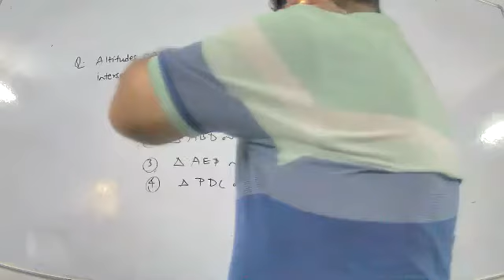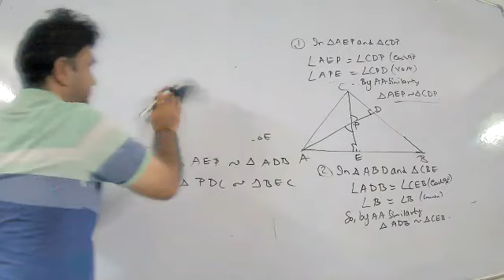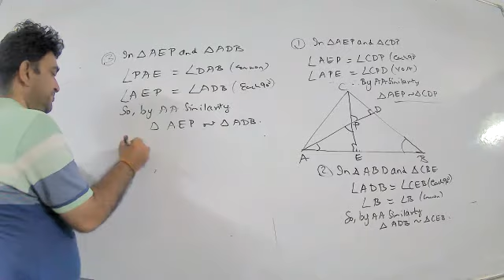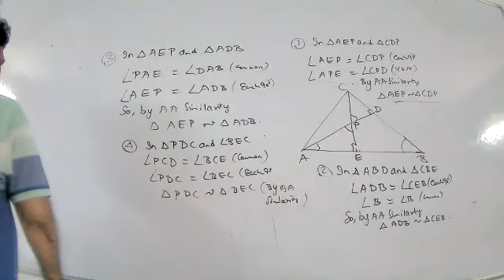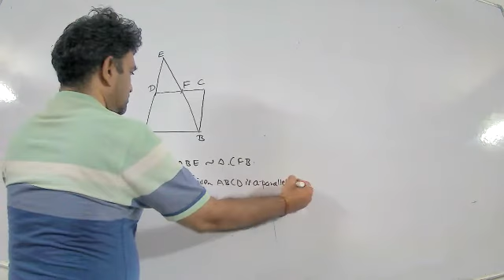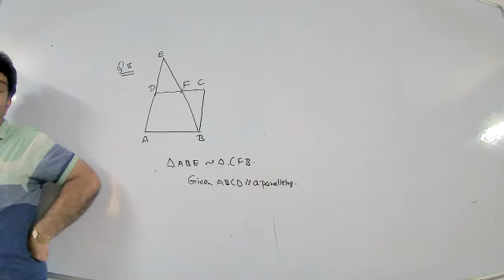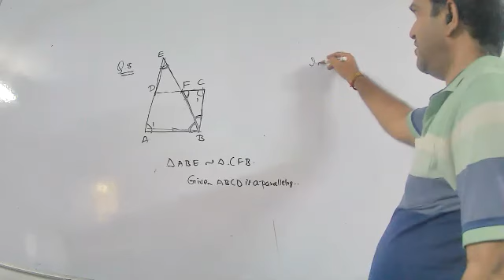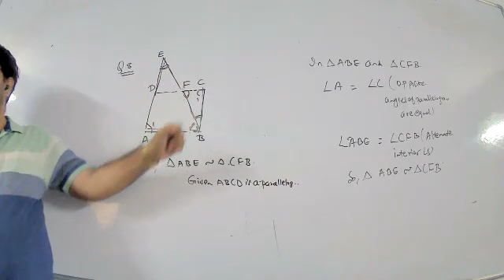Triangles 16th Aug Part 2